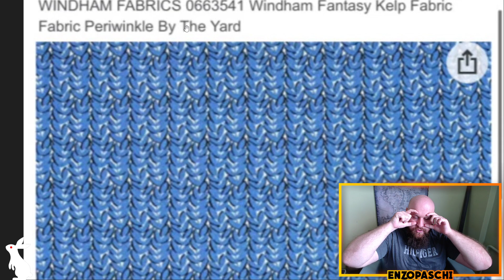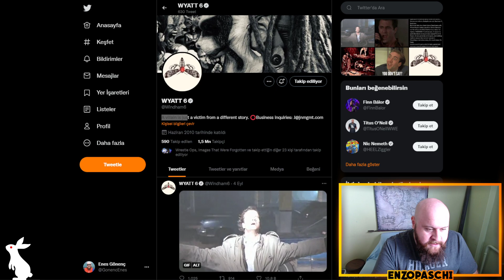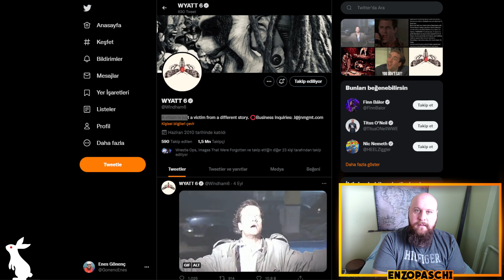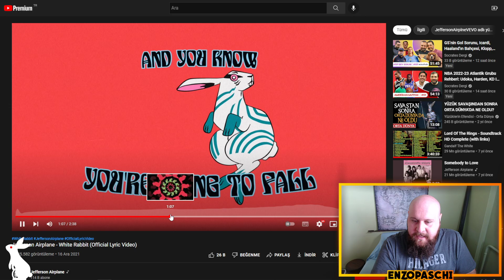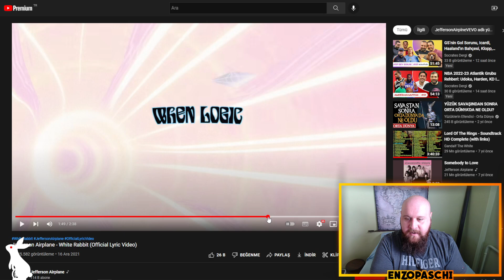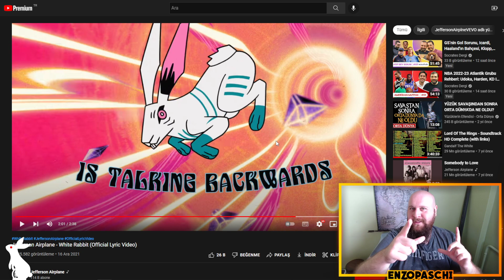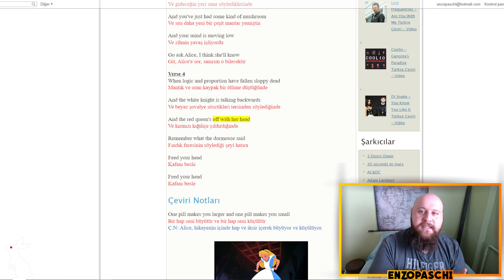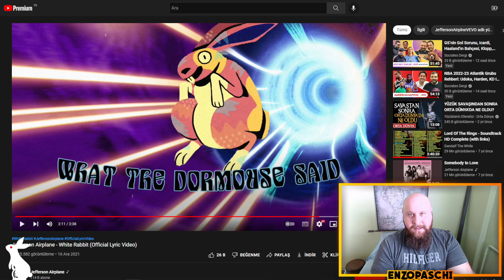WHITE RABBIT HİKAYESİNİN YAPIMCISI ORTAYA ÇIKTI | İPUÇLARI ŞARKIYI MI TAKİP EDİYOR | Tavşan Avı #10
Tavşan Avı'nın 10. bölümünde sanırım White Rabbit senaryosunun yapımcısını bulduk!